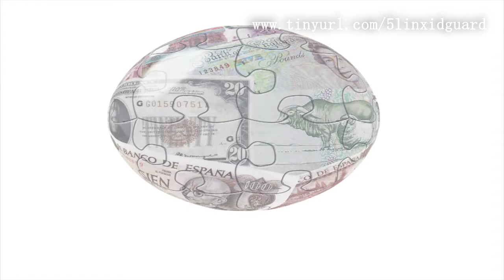The EQUIFAX Hack: How to Protect Against Identify Theft and Fraud (Identity Monitoring)